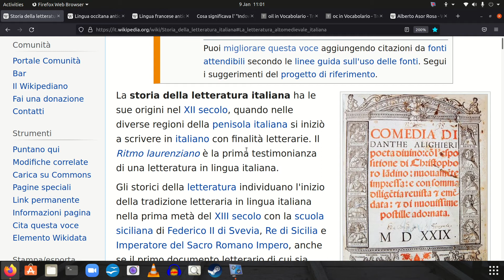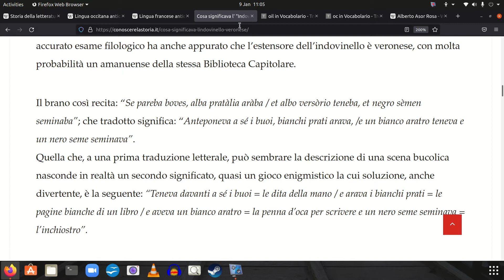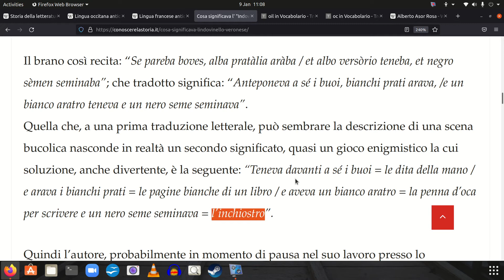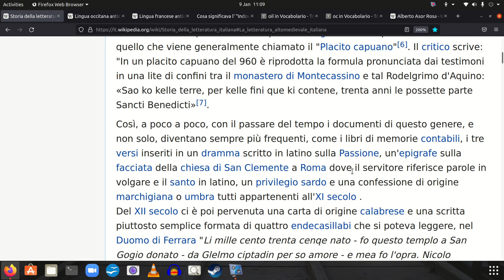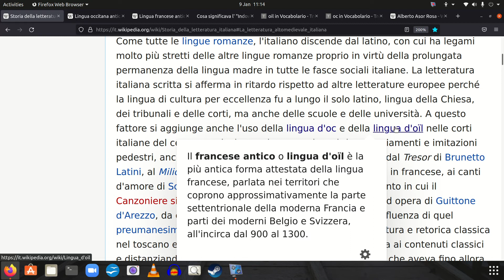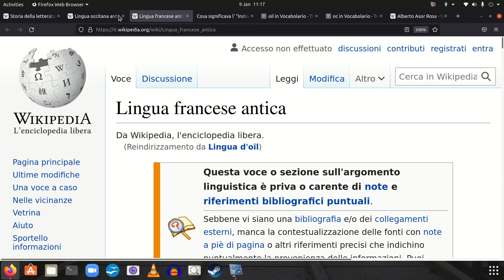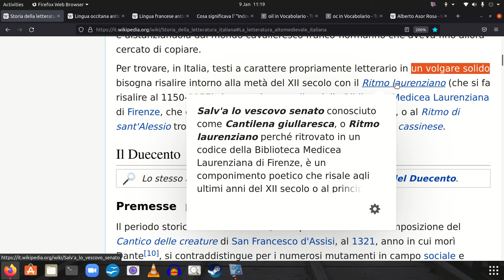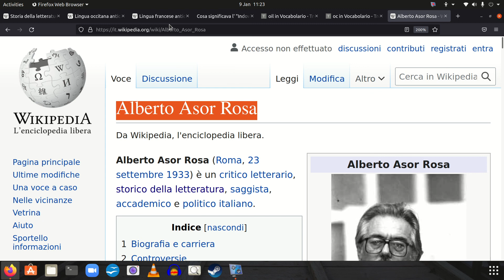002 - la lingua Volgare - Storia della Letteratura Italiana